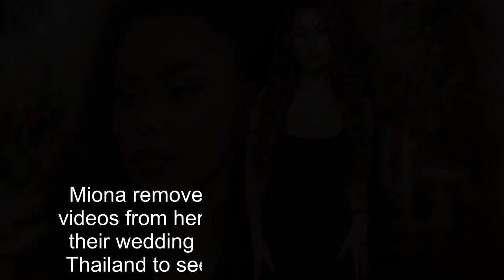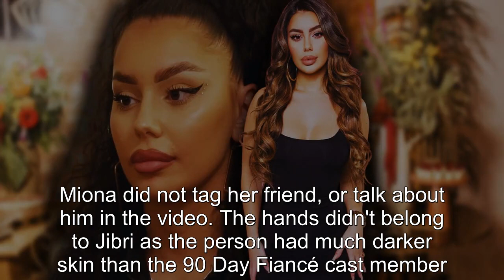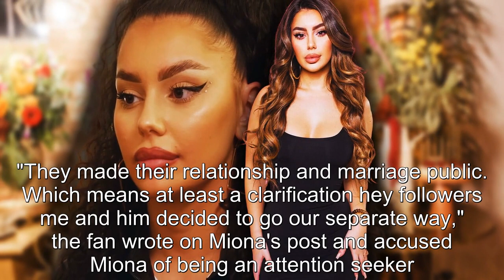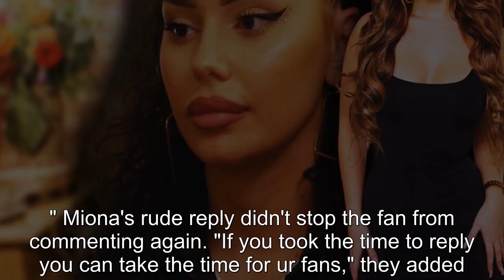90 Day Fiancé’s Miona Bell Teases Date With Mystery Man As Rumors Heat Up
90 Day Fiancé’s Miona Bell Teases Date With Mystery Man As Rumors Heat Up.